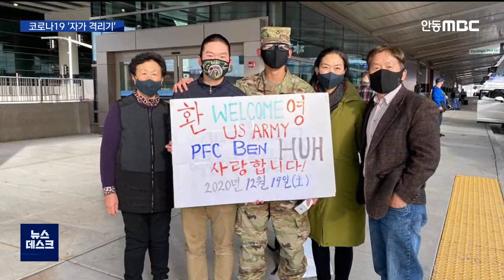R]해외 입국자의 시골 자가격리기 / 안동MBC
2021/01/21 17:34:32    작성자 : 권윤수

◀ＡＮＣ▶
코로나19 확진자의 밀접 접촉자이거나
해외에서 입국한 사람들은
진단 검사에서 음성이 나와도
14일 동안 자가 격리해야 합니다.

말이 14일이지 갇힌 공간에서 혼자서만
지내야 한다면 그야말로 고역일 텐데요.

시골집에서 자가 격리를 하는
한 해외 입국자의 일상을 들여다봤습니다.

권윤수 기자입니다.
◀ＥＮＤ▶

◀ＶＣＲ▶
지난 16일부터 경북 의성군 춘산면
시골집에서 혼자 자가 격리에 들어간
62살 허용환 씨.

◀ＳＹＮ▶허용환/해외 입국 자가 격리자
"오늘 격리 4일째(1월 19일) 본격적으로 시작하면서 가볍게 몸풀기하고요. 아침을 먹겠습니다. 오늘 아침은 누룽지탕을 만들겠습니다. 누룽지탕."

미국 시민권자인 허 씨는
5년 전 미국으로 이주했는데,
미국에서 연말연시를 함께 보낸 장모를
한국으로 모셔오려고 며칠 전 입국했습니다.

코로나19 진단 검사에서 음성이 나왔지만
'해외 입국자 자가 격리'라는 정부 지침에 따라
약 20년 동안 비어있었던 시골 본가에서
격리를 시작했습니다.

식사는 의성군에서 지급한 즉석식품이나
친척, 친지가 전해 주고 간 음식으로
해결합니다.

◀ＳＹＮ▶
"이제 거의 다 먹어가는데... 음... 맛있습니다."

때마침 대구에 사는 형과 형수가
음식과 책 등을 양손 가득 들고 찾아왔는데요.

형은 오랜만에 만난 동생을
가까이 마주 하고 싶지만,
이렇게 대문 밖에서나마 안부를 전합니다.

◀ＩＮＴ▶허익환/허용환 씨 형
"(코로나로) 약간의 고난과 고통이 힘이 들지만
약간의 고통과 고난이 미래에는 추억으로 재평가받는 것 아니겠습니까."

◀ＩＮＴ▶허용환/해외 입국 자가 격리자
"이곳에서 향수를 불러오고 또 형제애를 생각하고 부모님을 생각하고 또 동네 사람들과 제한적이나마 담장 너머로 인사를 나누고 하는 것은 무한한 에너지를 가져다줍니다."

허 씨가 사는 인구 320만 명의 미국 유타주는
하루 신규 확진자만 2천~4천 명에 달해
밀접 접촉자 관리는 엄두도 내지 못합니다.

◀ＩＮＴ▶허용환/해외 입국 자가격리자
"본인이 확진자와 접촉한 사실을 안다면 스스로
(조심)하겠죠. 그러나 정부 시스템에서 거기까지 세밀하게 하는 것은 없어요."

코로나 19 바이러스만 없었다면
경험하지 않아도 됐을
외롭고도 답답한 자가격리.

1월 21일 기준 대구와 경북에서는
3천 500여 명이 가족과 사회의 안전을 위해
힘겨운 격리를 묵묵히 견뎌내고 있습니다.

◀ＳＹＮ▶
(가장 먼저 하고 싶은 일 뭐가 있을까요?)
"가장 첫 번째로. 많은 것이 있지만 첫 번째로
어디 가서 목욕 좀 하고 싶습니다. 하하하"

MBC뉴스 권윤수입니다.